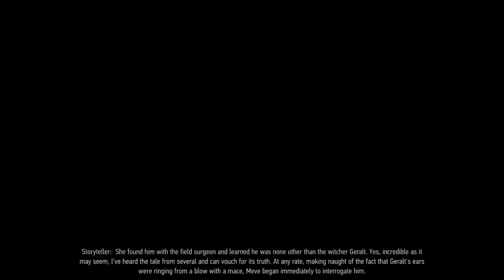Breaker of Chains - Thronebreaker Review - Gaming To The Core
The first To The Core game review! Hope you like it.

Chapters
00:00 Start
00:41 About
01:21 Puzzles
03:15 Standard battles
05:01 Resources and exploration
06:26 Decisions and consequences
07:42 Story
10:12 Visuals
12:24 Conclusion